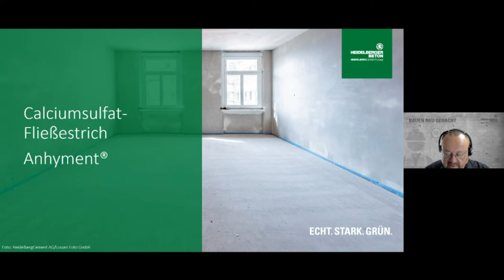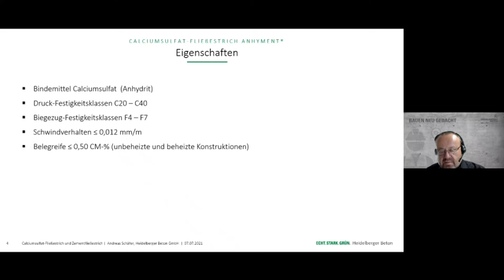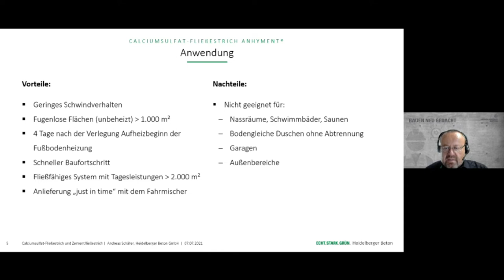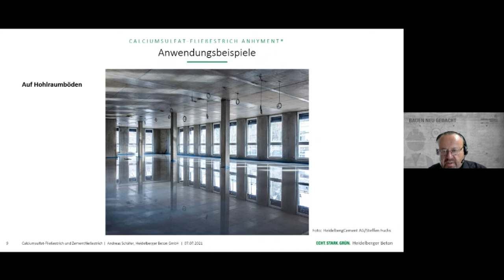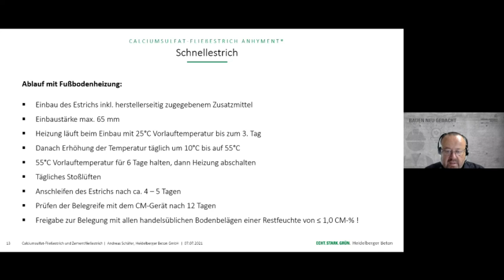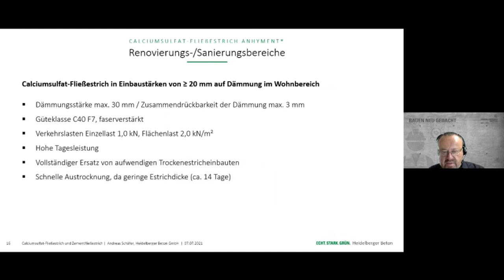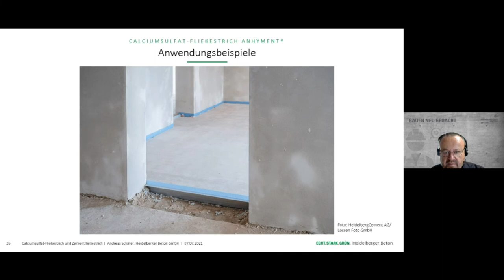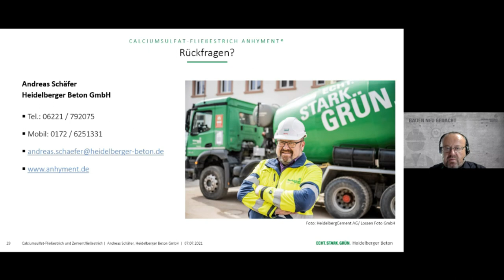Calciumsulfat-Fließestrich Anhyment®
Im Rahmen der digitalen Veranstaltung „Bauen neu gedacht" von Heidelberg Materials wurde näher auf den Calciumsulfat-Fließestrich Anhyment® und seine Anforderungen, Konstruktion und Belegreife eingegangen.

Der einbaufertige Calciumsulfat-Fließestrich
Anhyment ist ein calciumsulfatgebundener Fließestrich für den Wohnungs- und Gewerbebau.

Einsatzbereiche
Anhyment ist für alle Bodenbeläge und für alle Estrichkonstruktionen im Innenbereich geeignet:
Estrich auf Trennschicht
Estrich auf Dämmschicht ("Schwimmender Estrich")
Estrich auf Fußbodenheizung ("Heizestrich")
Verbundestrich
Hohlraumbodenkonstruktionen
Hinweis: Beim Einbau in Feuchträumen ist Anhyment durch eine geeignete Abdichtung vor Feuchtigkeit zu schützen.

Vortragsthema: Planen mit Calciumsulfat-Fließestrich Anhyment ® im Neu- und Altbau – Anforderungen, Konstruktion, Belegreife
Referent: Andreas Schäfer, Leitung Estrichvertrieb & Porenleichtmörtel, Gebiet Kurpfalz/Karlsruhe, Heidelberg Materials

Bild: Copyright by Heidelberg Materials AG/Steffen Fuchs